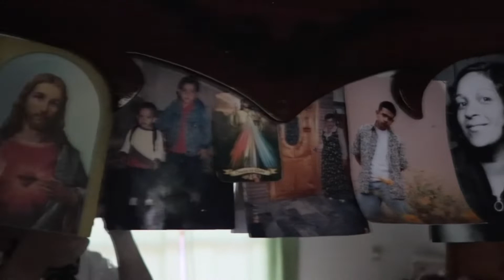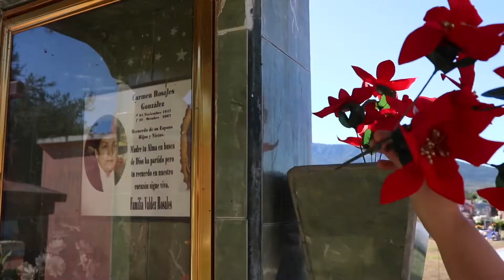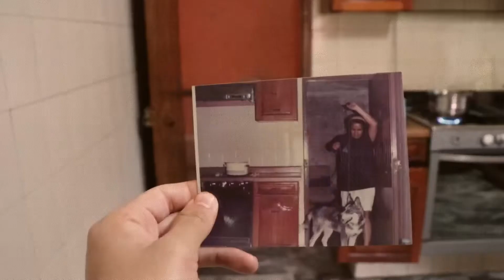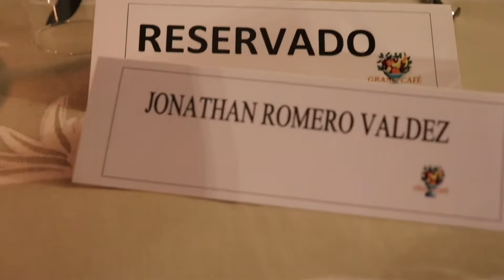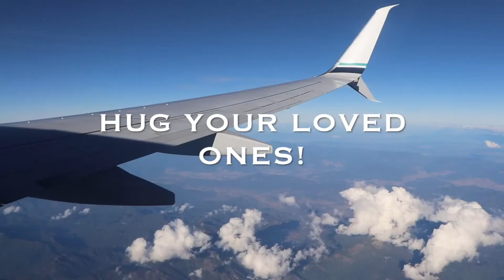After 5 Years...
In this video I decided to share a personal story of mine that many aren’t aware of. I hope you guys enjoy and it’ll truly mean a lot if you share my story with others ! ❤️